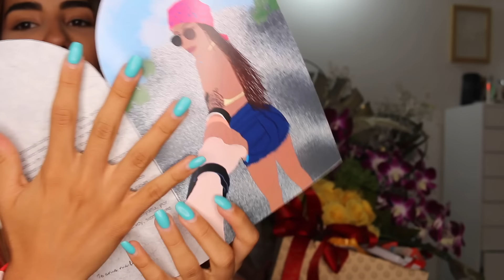TIPOS DE BESOS/ CÓMO BESAR- Cami y Manu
Hola care besones ❤️🤩 Hoy les traemos un video picante 🔥🤣 Ya que ustedes siempre nos piden muchos besos  entonces acá les dejamos un video bien besón 😘👩‍❤️‍👩 Esperamos lo disfruten muchísimo. TIPOS DE BESOS CON MI NOVIA. Comenten si les gustó!! Y cuál fue su beso favorito? 🤔😜🥰

INSTAGRAM Y TIKTOK 💕
* manuelaruiz_
* camilamejiiaa

INSTA JUNTAS:
* manurycamim

BESOS , CÓMO BESAR, BESOS CON LENGUA, TIPOS DE BESOS, APRENDE A BESAR, NOVIAS BESOS.
besando, aprendiendo a besar, tipos de besos, formas de besar